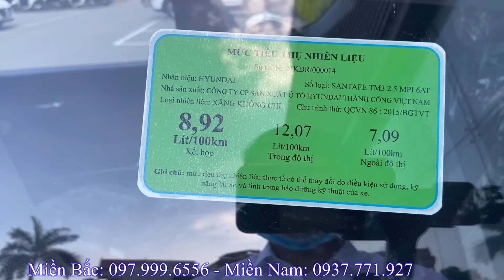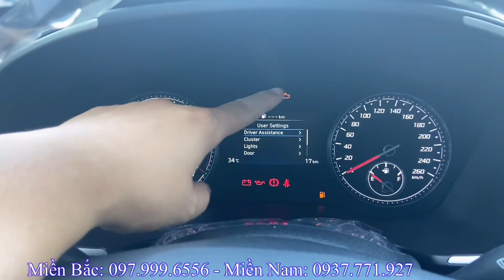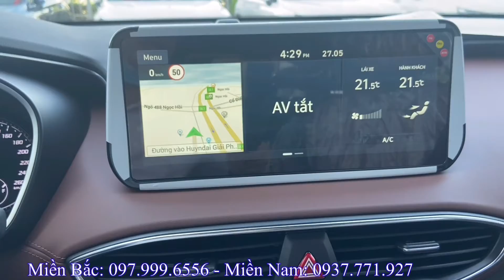Hyundai Santafe 2022 máy xăng Tiêu Chuẩn. Giá lăn bánh chỉ cần 280tr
*Giá xe Hyundai Santafe 2022:
- Giá xe Hyundai Santafe 2022 máy dầu cao cấp
  + Tổng lăn bánh Hà Nội: 1.443tr
  + Tổng lăn bánh Tỉnh: 1.412tr
  + Tổng lăn bánh TP Hồ Chí Mình: 1.430tr
- Giá xe Hyundai Santafe 2022 máy dầu tiêu chuẩn
  + Tổng lăn bánh Hà Nội: 1.211tr
  + Tổng lăn bánh Tỉnh: 1.191tr
  + Tổng lăn bánh TP Hồ Chí Minh: 1.199tr
- Giá xe Hyundai Santafe 2022 máy xăng cao cấp
  + Tổng lăn bánh Hà Nội: 1.337tr
  + Tổng lăn bánh Tỉnh: 1.307tr
  + Tổng lăn bánh TP Hồ Chí Minh: 1.325tr
- Giá xe Hyundai Santafe 2022 máy xăng tiêu chuẩn
  + Tổng lăn bánh Hà Nội: 1.115tr
  + Tổng lăn bánh Tỉnh: 1.086tr
  + Tổng lăn bánh TP Hồ Chí Minh: 1.104tr